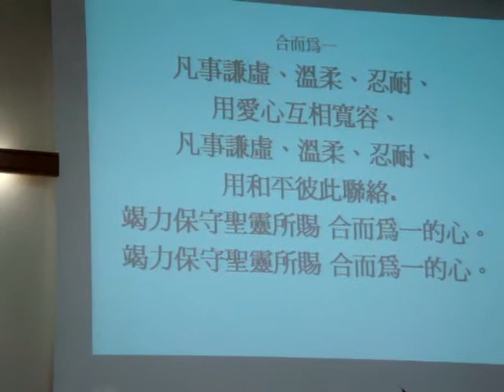2009 Mar 8 敬拜讚美獻唱合而為一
好聽的詩歌喔  合而為一